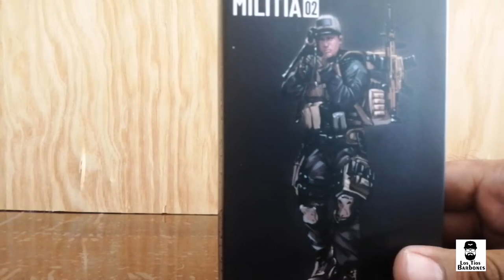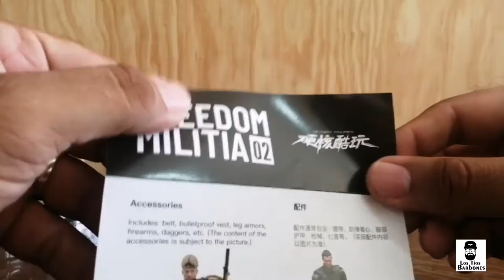FREEDOM MILITIA 02 - JOYTOY - Escala 1:18 - Revisión en Español 🧢‼️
la verdad esque está figura que trae cachucha , gorra o como le digas no me llamaba la atención al cien pero después de verlo ufff la verdad una excelente figura buenos accesorios , pintura y esculpido al cien, está figura no te quedarás mal y la verdad que con su Squad completo se verá de lujo definitivo. ojalá les guste este vídeo a de monos, juguetes, figuras como le gustes decir :D